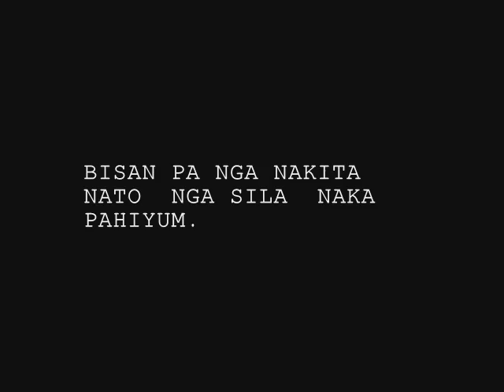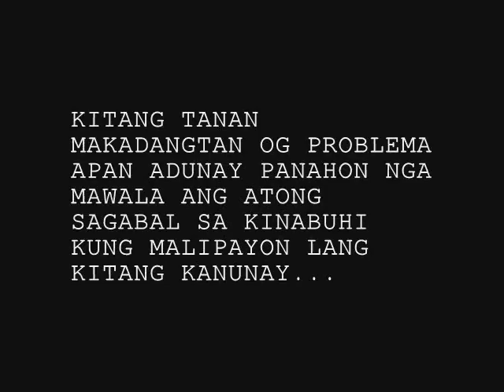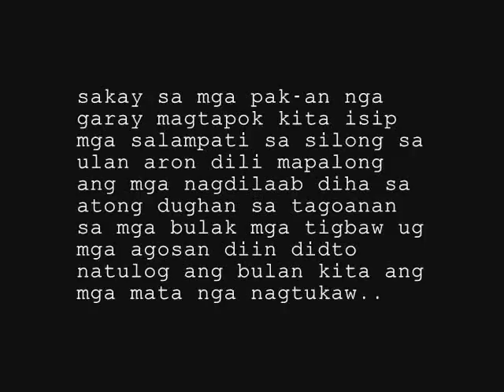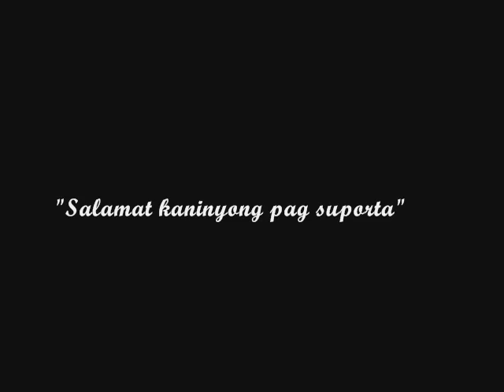Star Ng Pasko By; Sitio Tiguib Lagtang Talisay